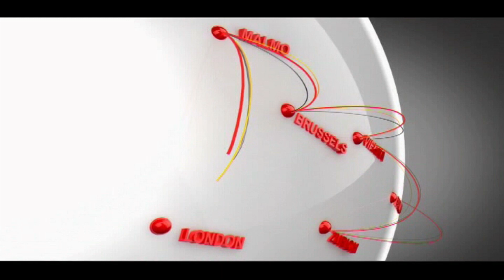Interviste me Donika Muji - Magjistre e Shkencave Politike